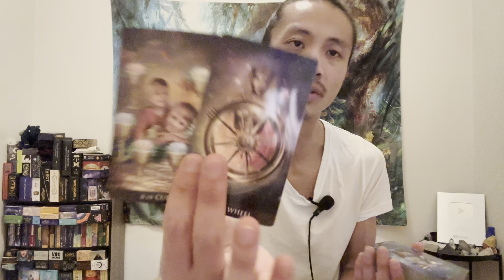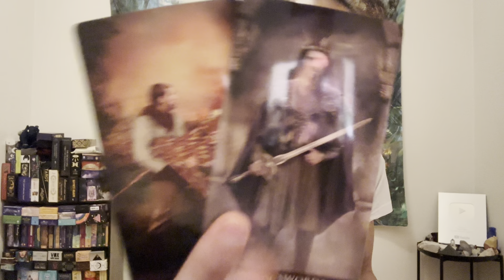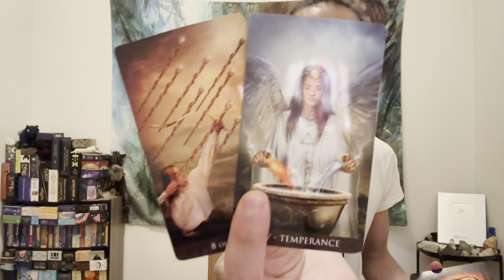Virgo ♍️ - This Reconciliation Can Be Successful, But Is This Worth Revisiting Again?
This is a general love reading for Virgo Sun, Moon, Rising, and Venus for the end of December 2022. We will look at your current overall energies regarding love and the person that you are connecting with, we will take a look at what your person's current feelings and intentions are towards you, and then we will finish it with the possible outcome and advice.

Decks used in this reading:
Arcanum Tarot